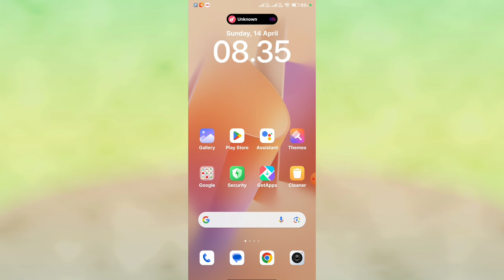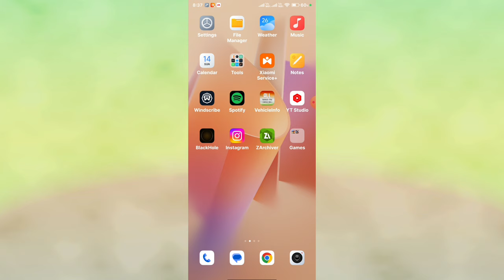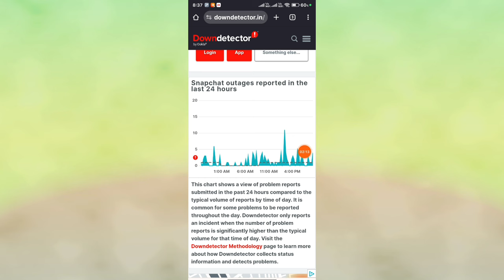Snapchat c14a service unavailable problem || Snapchat c14a service error (2024)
c14a service unavailable
c14a service unavailable snapchat
snapchat service unavailable problem
c14a snapchat error code
snapchat c14a service unavailable
c1a4 code snapchat
how to fix ss07 snapchat
how to recover snapchat account
my snapchat is not working
post unavailable
service unavailable snapchat
snapchat c14 service unavailable problem
snapchat c14a error
snapchat id login problem
snapchat login problem
snapchat login problem something went wrong support code c14a